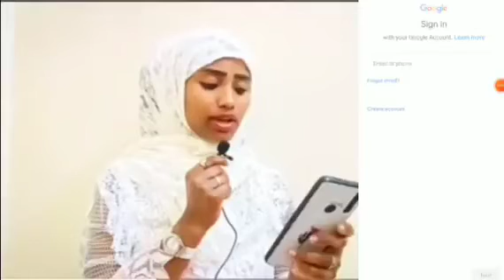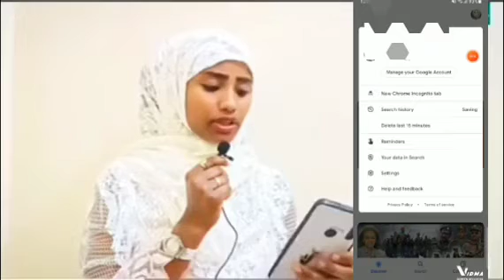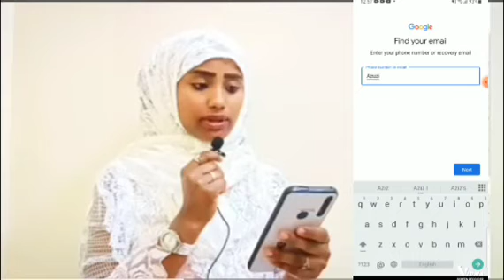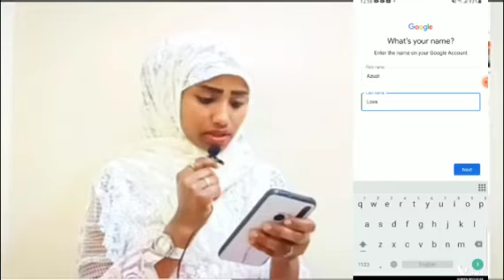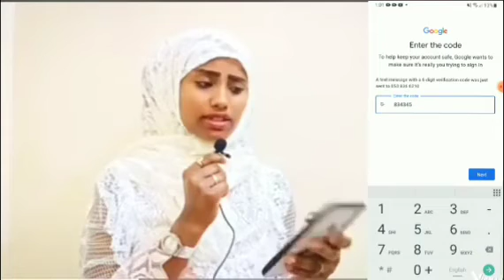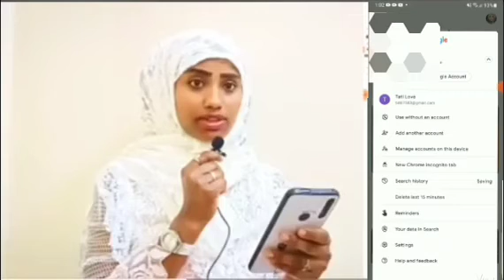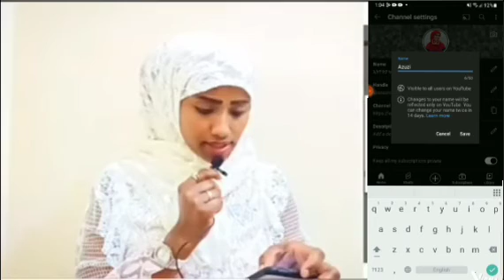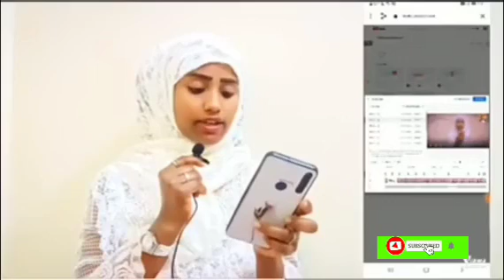🛑ብር የሚቆጥር ይቱብ ቻናል አከፋፈት# ድቅ ልጆች